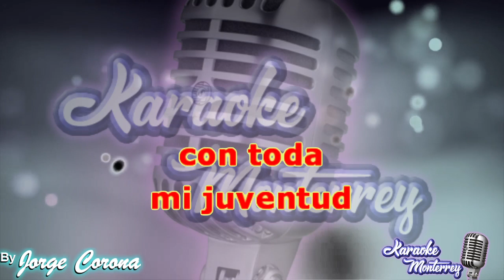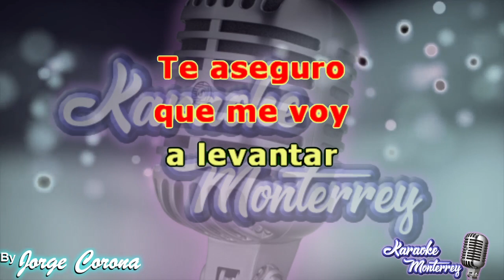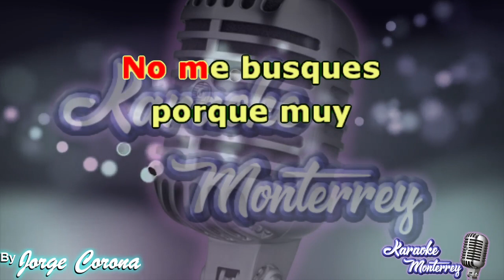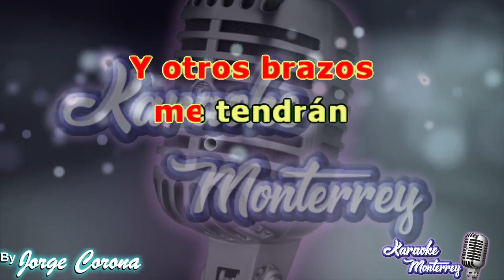Karaoke Monterrey - Alegres de Michoacán - Te Llevaste Lo Mejor